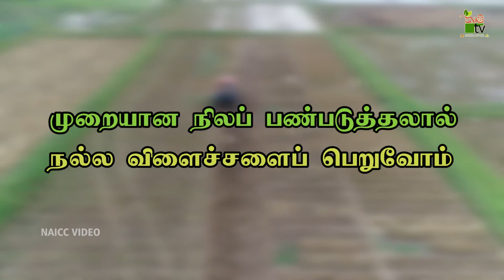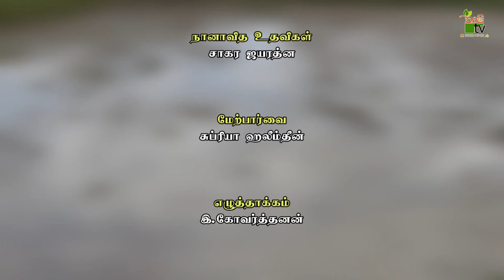உயிரும் உழவும் | 2022-03-15 | Krushi Tv